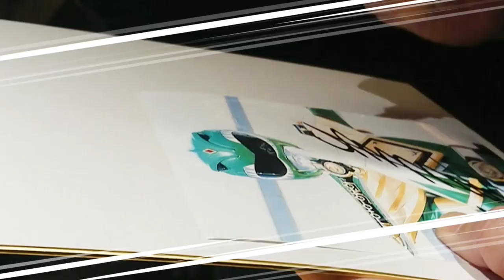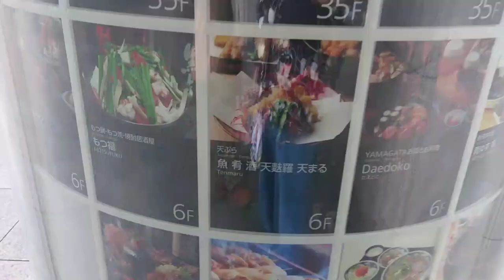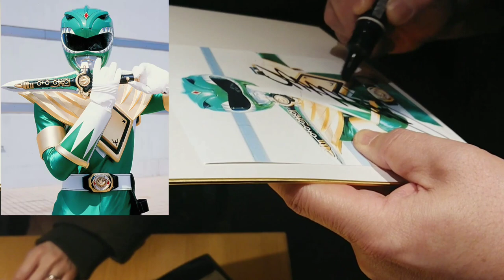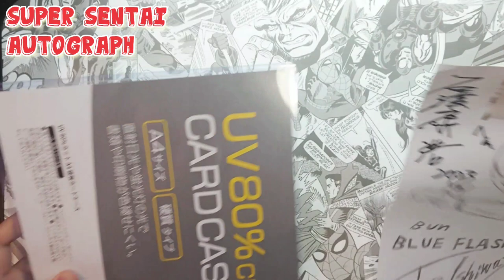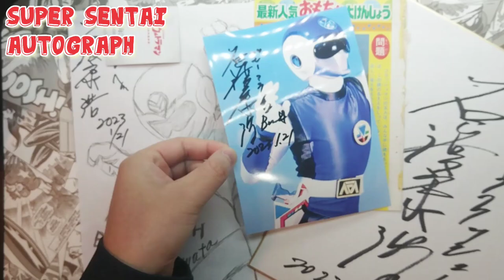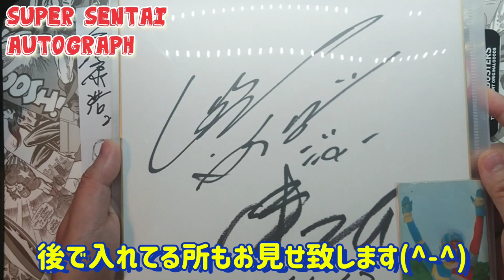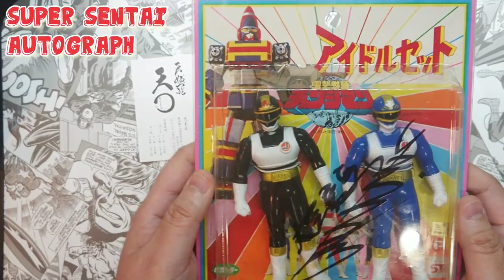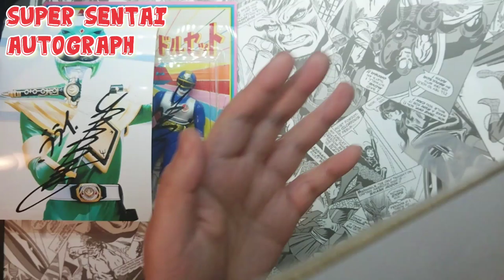【スーパー戦隊に会えました】フラッシュマン、チェンジマン、ジュウレンジャー!写真撮影とサインもいただけました！ゴレンジャー後輩ドンブラザーズ先輩!power rangers 特撮 100均のファイル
スーパー戦隊のヒーローってカッコいい!
会いに行ってきました!必ずサインや写真対応ができるとは限りません。忙しい場合もありますので、会いに行かれる方は丁寧な対応をして下さいませ!優しいお二人です(^-^)
초신성 플래시맨

石渡康浩様 フラッシュマン  COLAZIONE VARIO-コラッツィオーネヴァーリオ-  パン屋さん

和泉史郎様 チェンジマン ジュウレンジャー 天まる

俳優1975年秘密戦隊ゴレンジャー誠直也1977年ジャッカー電撃隊丹波義隆1979年バトルフィーバーＪ谷岡弘規1980年電子戦隊デンジマン結城真一1981年太陽戦隊サンバルカン川崎龍介1982年大戦隊ゴーグルファイブ赤木良次1983年科学戦隊ダイナマン沖田さとし1984年超電子バイオマン阪本良介1985年電撃戦隊チェンジマン浜田治希1986年超新星フラッシュマン垂水藤太1987年光戦隊マスクマン海津亮介1988年超獣戦隊ライブマン嶋大輔1989年高速戦隊ターボレンジャー佐藤健太1990年地球戦隊ファイブマン藤敏也1991年鳥人戦隊ジェットマン田中弘太郎1992年恐竜戦隊ジュウレンジャー望月祐多1993年五星戦隊ダイレンジャー和田圭市1994年忍者戦隊カクレンジャー小川輝晃1995年超力戦隊オーレンジャー宍戸勝1996年激走戦隊カーレンジャー岸祐二1997年電磁戦隊メガレンジャー大柴邦彦1998年星獣戦隊ギンガマン前原一輝1999年救急戦隊ゴーゴーファイブ西岡竜一朗2000年未来戦隊タイムレンジャー永井大2001年百獣戦隊ガオレンジャー金子昇2002年忍風戦隊ハリケンジャー塩谷瞬2003年爆竜戦隊アバレンジャー西興一朗2004年特捜戦隊デカレンジャー載寧龍二2005年魔法戦隊マジレンジャー橋本淳2006年轟轟戦隊ボウケンジャー高橋光臣2007年獣拳戦隊ゲキレンジャー鈴木裕樹2008年炎神戦隊ゴーオンジャー古原靖久2009年侍戦隊シンケンジャー松坂桃李2010年天装戦隊ゴセイジャー千葉雄大2011年海賊戦隊ゴーカイジャー小澤亮太2012年特命戦隊ゴーバスターズ鈴木勝大2013年獣電戦隊キョウリュウジャー竜星涼2014年烈車戦隊トッキュウジャー志尊淳2015年手裏剣戦隊ニンニンジャー西川俊介2016年動物戦隊ジュウオウジャー中尾暢樹2017年宇宙戦隊キュウレンジャー岐洲匠2018年快盗戦隊ルパンレンジャーVS警察戦隊パトレンジャー伊藤あさひ2019年騎士竜戦隊リュウソウジャー一ノ瀬颯2020年魔進戦隊キラメイジャー小宮璃央2021年機界戦隊ゼンカイジャー
Actor 1975 Himitsu Sentai Gorenger Makoto Naoya 1977 Jacker Dengeki Corps Yoshitaka Tamba 1979 Battle Fever J Hiroki Tanioka Satoshi Okita 1984 Chodenshi Bioman Ryosuke Sakamoto 1985 Dengeki Sentai Changeman Haruki Hamada 1986 Supernova Flashman Tota Tarumi 1987 Hikari Sentai Maskman Ryosuke Kaizu 1988 Choujuu Sentai Liveman Daisuke Shima Chikyu Sentai Fiveman Toshiya Fuji 1991 Chōjin Sentai Jetman Kotaro Tanaka 1992 Kyoryu Sentai Zyuranger Yuta Mochizuki Carranger Yuji Kishi 1997 Denji Sentai Megaranger Kunihiko Oshiba 1998 Seijuu Sentai Gingaman Kazuki Maehara